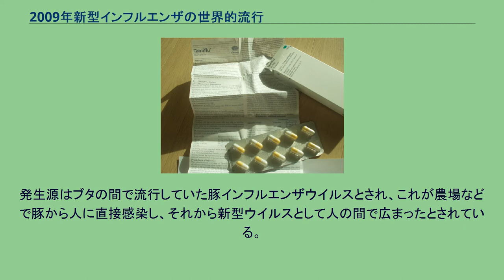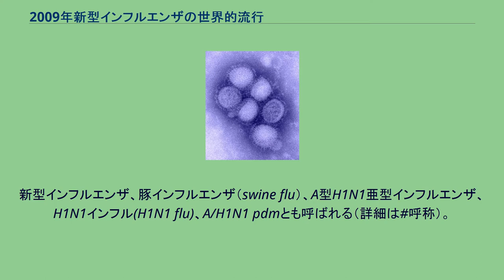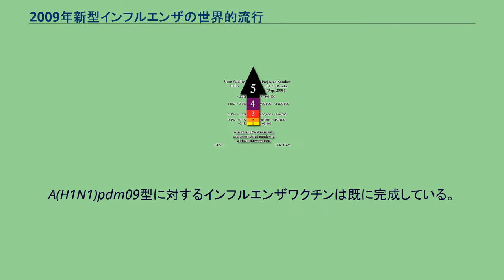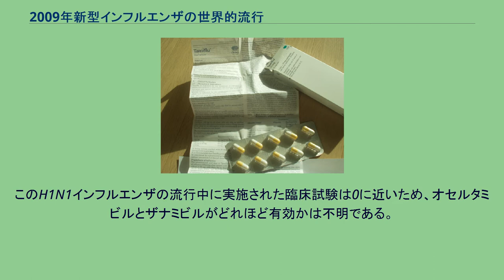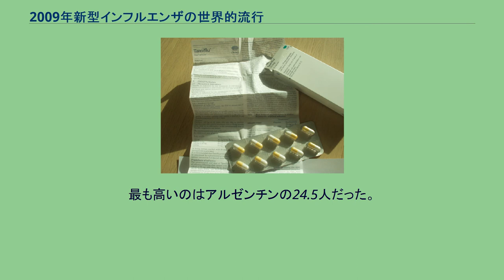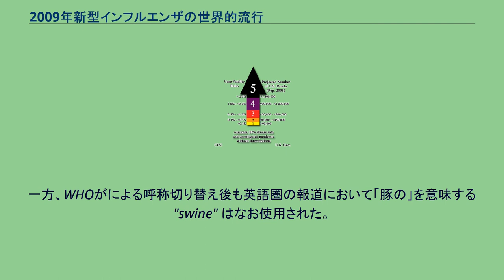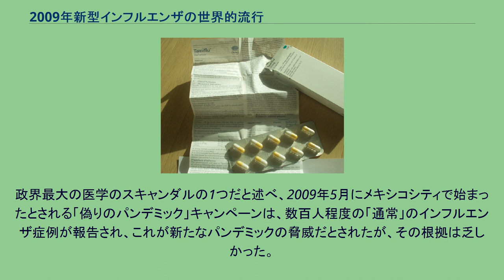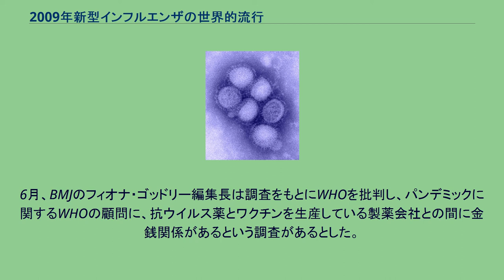2009年新型インフルエンザの世界的流行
PSIカテゴリー1のパンデミック 2009年新型インフルエンザの世界的流行（2009ねんしんがたインフルエンザのせかいてきりゅうこう、Pandemic 2009H1N1）は、2009年1月頃から2010年3月頃にかけ、豚由来インフルエンザである A(H1N1)pdm09型インフルエンザウイルス の人への感染が世界的に流行した事象である。
CDCによるインフルエンザ・パンデミック重度指数（PSI）においては、カテゴリー1に分類されるパンデミックである。
発生源はブタの間で流行していた豚インフルエンザウイルスとされ、これが農場などで豚から人に直接感染し、それから新型ウイルスとして人の間で広まったとされている。
新型インフルエンザ、豚インフルエンザ（swine flu）、A型H1N1亜型インフルエンザ、H1N1インフル(H1N1 flu)、A/H1N1 pdmとも呼ばれる（詳細は#呼称）。
この流行が大きな問題になったのは、流行初期にメキシコにおける死亡率が非常に高いと報道されたからであるが、実際には重症急性呼吸器症候群 (SARS) のような高い死亡率は示してはいない。
当時の日本では、感染症法第6条第7項の「新型インフルエンザ等感染症」に分類され、2類ないし1類に相当する感染症とみなされ、感染者には入院や就業制限を勧告し、濃厚接触者にも外出自粛を要請するなどの重症急性呼吸器症候群（SARS）やエボラ出血熱と同様の措置が適用されていたが、2009年6月19日に厚生労働省が方針を変更してからはこの扱いはなくなり、季節性インフルエンザと同様の扱いとなっている。
A(H1N1)pdm09型に対するインフルエンザワクチンは既に完成している。
2010年 - 2011年冬シーズンから接種可能なインフルエンザワクチンは、通常の季節性インフルエンザワクチン2種に加えて、新型インフルエンザワクチンにも対応した3価ワクチンに、2015年 - 2016年冬シーズンからは、A型株2価とB型株2価の4価ワクチンになっている。
CDCとWHOによる推計では、2012年の段階で犠牲者数が28万4千人（15万人から最大57万5千人）とされる 。
一方で重症化率は季節性のインフルエンザと同等かそれ以下とされており、季節性インフルエンザによる毎シーズンの死者数はWHOの推計で25万人から50万人である。
遺伝子調査により、最初の人間への感染は2008年の6月以降と推定されている。
2009年2月からメキシコで3か所、アメリカでは2か所においていずれも局地的な発生が確認された。
その後、メキシコのメキシコシティ、アメリカのテキサス州とカリフォルニア州の3か所にて確認された。
感染者はいずれも20歳以下の青少年だった。
他にも感染が疑われるケースは1,000以上にも及び、これら全てを把握することは不可能に近かったため、WHOの緊急委員会は「すべての国が、通常とは異なるインフルエンザのような症状や深刻な肺炎に対する監視態勢を強化する」よう勧告した。
2009年4月24日の段階では、メキシコで感染が疑われている例は大半が比較的若い年齢層で、小児や高齢者の感染確認例は無かった。
これらの患者からは、ヒト同士でも感染するA型インフルエンザウイルスのH1N1亜型が検出されている。
4月に入り、WHOはアメリカのアメリカ疾病予防管理センター (CDC) から7件の確定と9件の疑い例の報告を受理した。
WHOの陳馮富珍事務局長は、4月25日の緊急委員会の会合に先立ち、感染が世界的流行（パンデミック）につながるかどうかについて「断定はできない」とした上で、「その可能性はある。人に感染しているからだ」と懸念も表明している。
同会合（第1回会合）後の記者会見で、陳馮富珍事務局長は「報告のあった症例に関する臨床的特徴、疫学、ウイルス学及び適切な対応に関して、情報が不十分な点が多いことが分かった」としながらも、緊急委員会の助言に基づいてWHOの国際保健規則(IHR)が定める「国際的に懸念される公衆衛生上の緊急事態」(PHEIC) に該当する史上初の状況と決定したことを表明した。
その後、WHOの緊急委員会は4月27日の会合で世界的流行の警戒水準（下の節を参照）をフェーズ3からフェーズ4に引き上げることを決定。
さらに4月29日には、各国の専門家らによるWHOの電話会議でフェーズ5への引き...